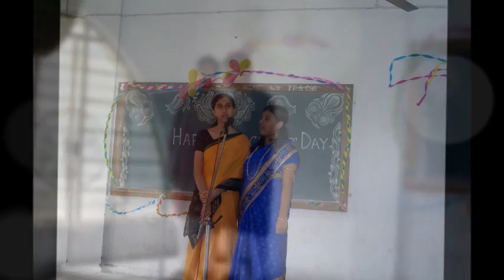GCELT-2007-11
Dedicated to our seniors of 2007-11 batch...!